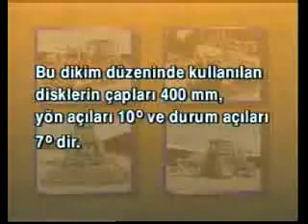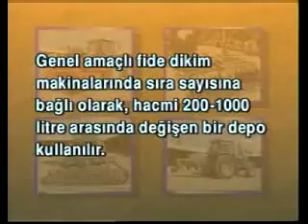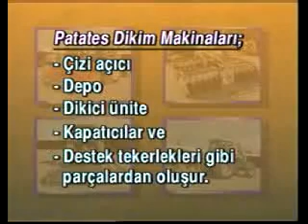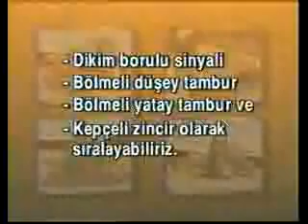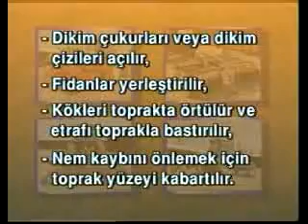Tarım Alet Ve Makineleri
04 - Dikim Makinaları